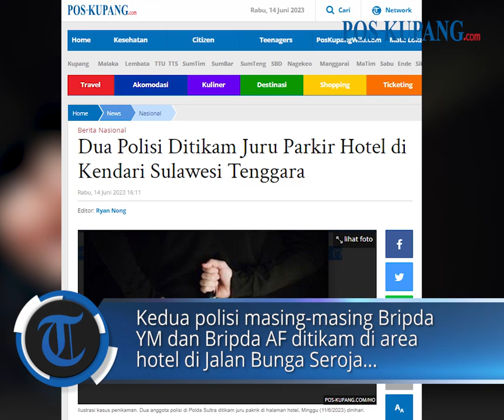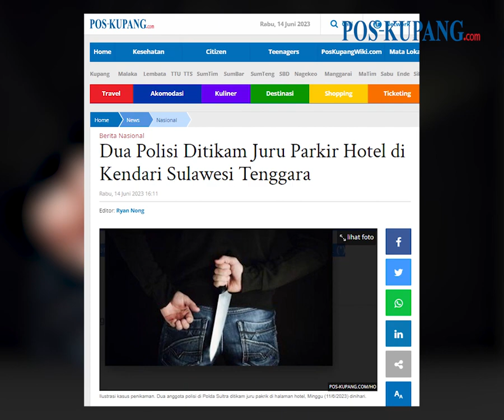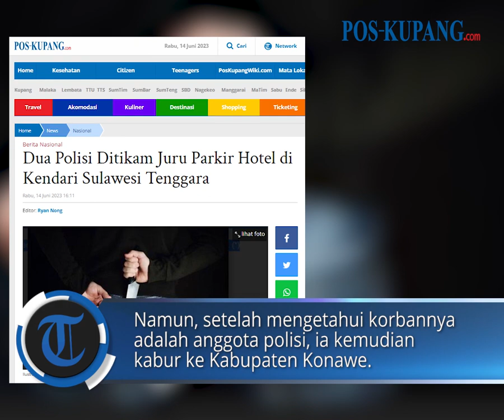Dua Anggota Polisi Ditikam Juru Parkir Hotel di Kendari Sulawesi Tenggara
POS-KUPANG.COM, - Dua anggota polisi yang bertugas di Polda Sulawesi Tenggara ditikam juru parkir di Kendari, Provinsi Sulawesi Tenggara.

Kedua polisi masing-masing Bripda YM dan Bripda AF ditikam di area hotel di Jalan Bunga Seroja Kelurahan Lahundape, Kecamatan Kendari Barat, Kota Kendari pada Minggu (11/6/2023).

Insiden penikaman dua anggota polisi oleh juru parkir itu terjadi pada pukul 04.30 Wita.

Kasubdit Jatanras Ditreskrimum Polda Sultra, Kompol I Gede Pranata Wiguna mengatakan, penikaman berawal saat rekan dari kedua korban menolong seorang wanita yang terjatuh di parkiran hotel.

Tiba-tiba pelaku muncul dan terlibat cekcok dengan rekan korban inisial E. Kedua korban, Bripda AF dan YM melihat keributan datang untuk melerai.

Saat itu, pelaku sempat pergi meninggalkan lokasi kejadian namun tak lama kemudian pelaku tiba-tiba muncul membawa sebilah badik dan langsung menikam perut Bripda YM.

Usai menikam Bripda YM, pelaku juga menikam Bripda AF, namun berhasil ditangkis menggunakan tangannya. Pelaku langsung kabur usai melakukan penikaman. Rabu, 14 Juni 2023 (POS-KUPANG.COM, Ryan Nong)

Artikel ini telah tayang di Pos-Kupang.com dengan judul Dua Polisi Ditikam Juru Parkir Hotel di Kendari Sulawesi Tenggara,

VPO   : IRLAND